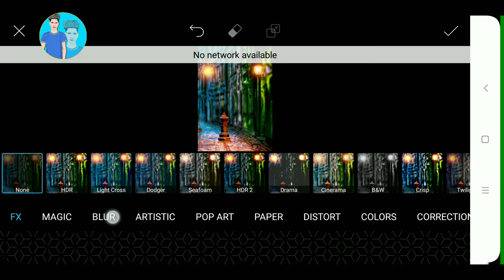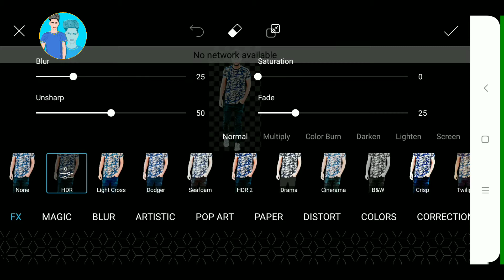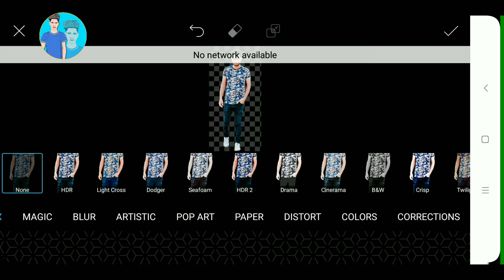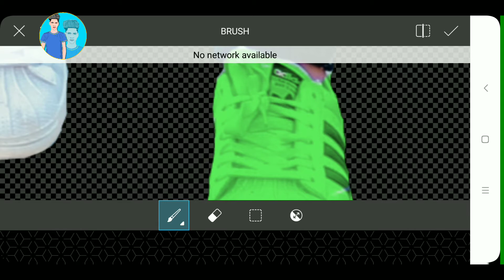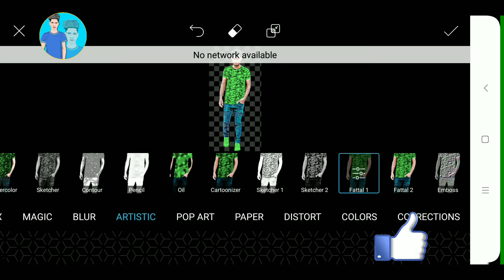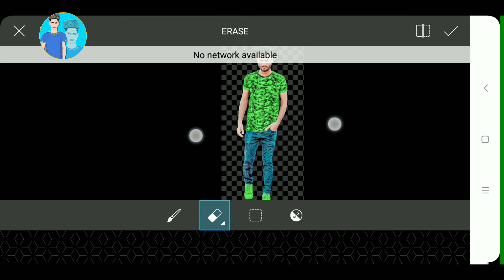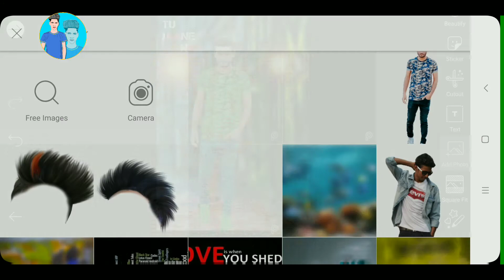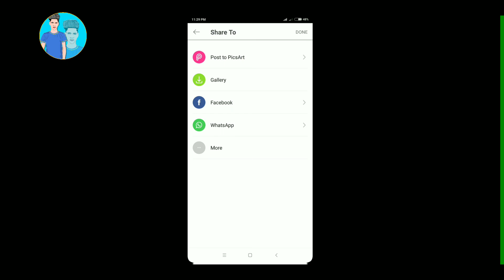picsart photo editing like cb | how to Cb editing on PicsArt | 2018 best Cb editing in Tutorial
दोस्तों स्वागत है आपका आपके अपने  चैनल
  Ashish photo editing  में

My name is Ashish Kumar from new Delhi. India
This channel just for sharing all about
Ashish photo editing & tutorial
my new Video everyday friends

New vector art cartoon Edit image tutorial in vector art  editing in mobile vector art  in 2018 Video link

(Thanks watching video friends)